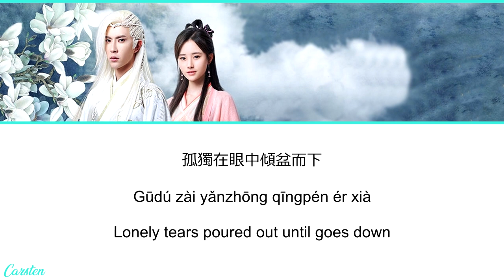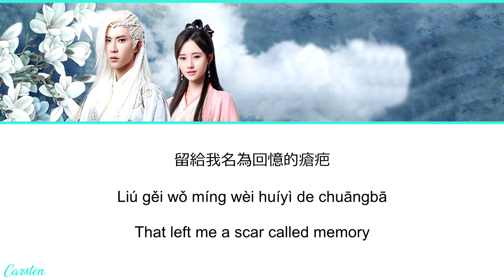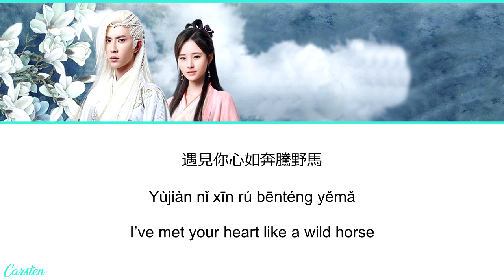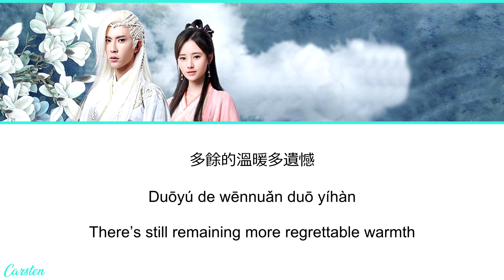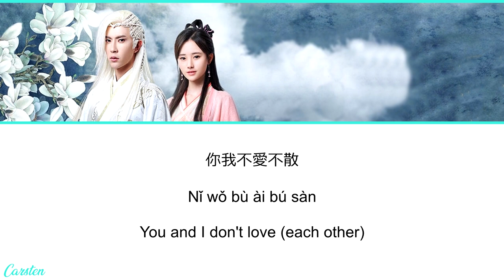● Half ● Yu Meng Long (Chi/Pinyin/Eng)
Soundtrack of Xuan-Yuan Sword: Han Cloud/軒轅劍之漢之雲/Xuānyuán jiàn zhī hàn zhī yún
Track 2
Yu Meng Long/于朦胧/Yú ménglóng/Alan Yu
Half/一半/Yībàn

- Lyrics video dedicated to Mundane Zhaoliying/Sheegwa hahaha!/Lee Family -